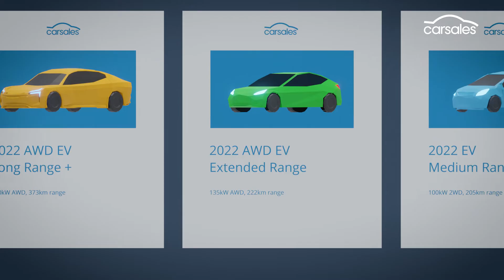How far can an electric car go on a full charge? | We set out to bust myths around EVs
So, you’re interested in buying an electric car and are concerned they don’t have enough driving range…

You’re not alone. In fact, it’s one of the most common issues that comes across our desks here at carsales.com.au from consumers enquiring about EVs.

The reality is that EVs are no different to the cars we’re all familiar with that are powered by a conventional combustion engine.

In both cases, how far you can drive between refills – no matter whether it’s filled with electrons or fuel – depends on the car’s specifications and, just as importantly, how and where you drive.

So, let’s break it down and look at the facts about electric cars and range.

Fast Forward
00:00 Intro
00:39 Fuel tanks vs Battery size
00:55 Size matters
01:03 Average daily commute in Australia
01:15 New battery range
01:30 EV strengths
01:43 Onboard battery monitors

carsales - Australia's #1 for cars
Whatever badge on your bonnet, we want you to know, we love cars.🚗
Shamelessly so.
That’s why we pooled our decades of passion and know-how into one, easy to get to place.